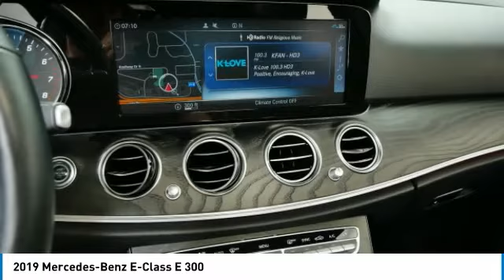2019 Mercedes-Benz E-Class E 300 Minnetonka Minneapolis Wayzata,MN 28214A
Sears Imports
13500 Wayzata Blvd